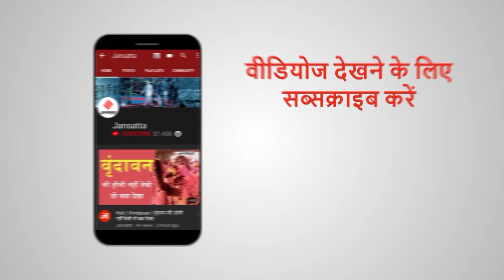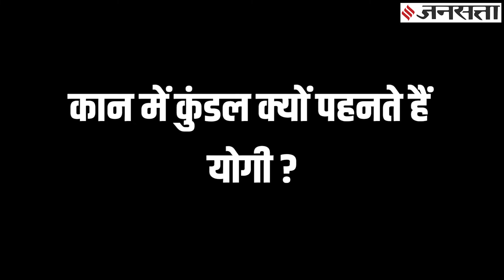तो इस वजह से योगी आदित्यनाथ ने बचपन में ही कर लिया था सिर मुंडवाने का फैसला | CM Yogi Bald Hair Cut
उत्तर प्रदेश के मुख्यमंत्री योगी आदित्यनाथ (CM Yogi) अपने भाषण और राजनीति के लिए जाने जाते है...योगी आदित्यनाथ के कुछ सिद्धांत है जिस पर वो हमेशा चलते हैं. आपने देखा होगा योगी आदित्यनाथ हमेशा छोटे बाल और क्लीन शेव रहते है... लेकिन योगी आदित्यनाथ हमेशा छोटे बाल और क्लीन शेव में क्यों रहते है. इसके पीछे एक गहरी कहानी है. और ये उनके स्कूली दिनों से जुड़ी हुई है..